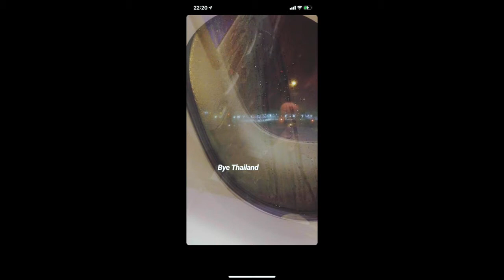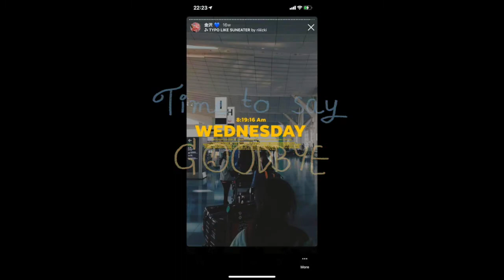โครงการแลกเปลี่ยน Kanazawa University Short-term Exchange Program (2019-2020) ณ Kanazawa University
สืบเนื่องจากมหาวิทยาลัยได้มีบันทึกข้อตกลงความร่วมมือทางวิชาการร่วมกับ Kanazawa University ประเทศญี่ปุ่น ตั้งแต่ปี 2558 เป็นต้นมา โดยในปี 2562 มหาวิทยาลัยนเรศวรได้ส่งนิสิตแลกเปลี่ยนไปศึกษา ณ Kanazawa University จำนวน 1 ราย ภายใต้โครงการ “Kanazawa University Short-term Exchange Program (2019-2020)” ได้แก่ นายภัทรพล สนธิ รหัสนิสิต 61061802 นิสิตระดับปริญญาโท หลักสูตรวิทยาศาสตรมหาบัณฑิต สาขาวิชากายวิภาคศาสตร์ คณะวิทยาศาสตร์การแพทย์ เป็นระยะเวลา 1 ปีการศึกษา ระหว่างวันที่ 24 กันยายน 2562 – 9 กันยายน 2563 ซึ่งนิสิตข้างต้นได้รับการยกเว้นค่าธรรมเนียมการศึกษาจาก Kanazawa University และได้รับทุนสนับสนุนรายเดือนจากรัฐบาลญี่ปุ่น (JASSO) 80,000เยน/เดือน ตลอดระยะเวลาการเข้าร่วมโครงการ

ลักษณะกิจกรรม
นิสิตข้างต้นได้เข้าร่วมโครงการ Kanazawa University Student Exchange Program for Science and Technology (KUEST) เป็นโครงการแลกเปลี่ยนระยะสั้นเพื่อการค้นคว้าวิจัยเชิงวิชาการ ควบคู่ไปกับการเรียนศึกษาภาษาและวัฒนธรรมญี่ปุ่น สำหรับนิสิตที่กำลังศึกษาในกลุ่มวิทยาศาสตร์สุขภาพ และกลุ่มวิทยาศาสตร์และเทคโนโลยี ซึ่งทาง Kanazawa มีการจัดสอบวัดระดับภาษาญี่ปุ่นเพื่อเลือกชั้นเรียนที่เหมาะสมกับผู้เรียน เรียงตามลำดับระดับทักษะภาษาญี่ปุ่นเบื้องต้นไปจนถึงขั้นสูง ซึ่งนายภัทรพลได้อยู่ในระดับผู้เรียนเบื้องต้น นอกเหนือจากการได้เข้าเรียนภาษาญี่ปุ่นแล้ว นิสิตข้างต้นได้มีโอกาสศึกษาค้นคว้าวิจัยในหัวข้อที่นิสิตสนใจร่วมกับอาจารย์ที่ปรึกษาชาวญี่ปุ่น และได้ค้นคว้าและทดลองงานวิจัยในห้องปฏิบัติการของทาง Kanazawa อีกด้วย อีกทั้งนิสิตได้เข้าร่วมทำกิจกรรมแลกเปลี่ยนเรียนรู้วัฒนธรรม อาทิ ละครเพลงญี่ปุ่นแบบดั้งเดิม (Noh mask) งานประดิษฐ์จากทองคำเปลว (Kinpaku) เรียนศิลปะการป้องกันตัวแบบยูโดและคาราเต้ เป็นต้น